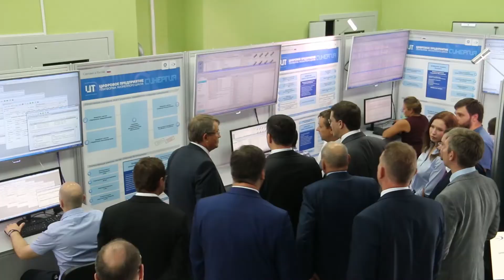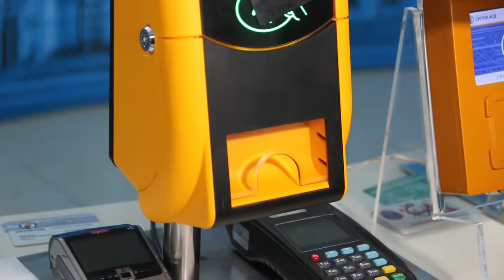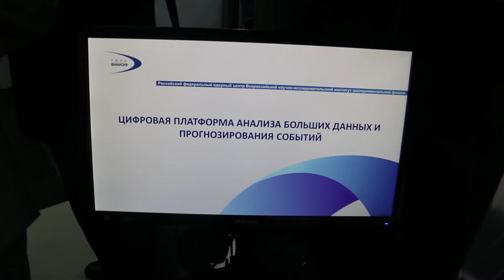Совещание по вопросам развития концепции цифровой экономики Нижегородской области 17.07.18